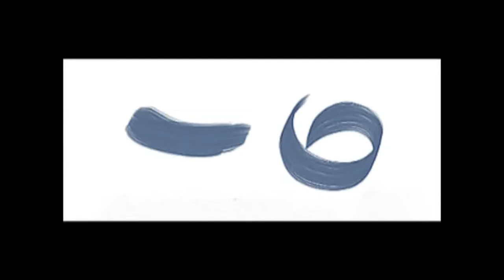Fabric painting: embroidery frame- summary_MAL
Project Name: Vocational courses and the use of haptic devices
Project Investigator: Dr. Krishnashree Achuthan
Module Name: Fabric painting: embroidery frame- summary_MAL